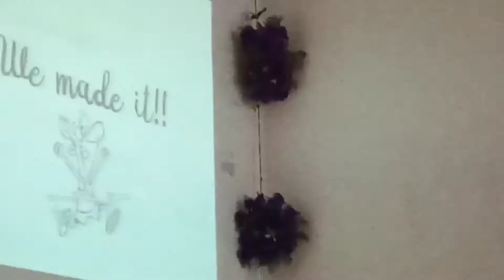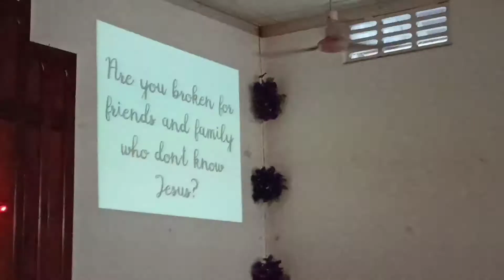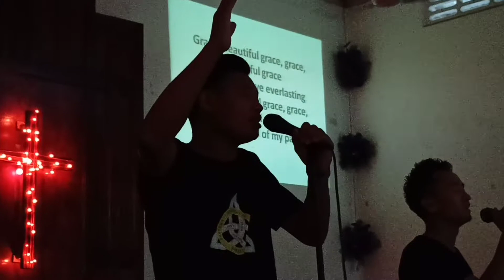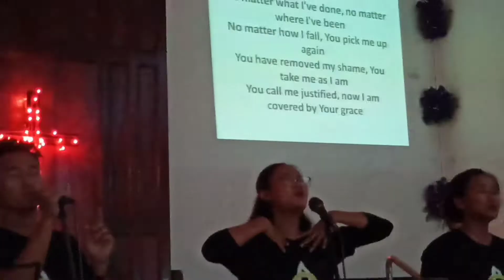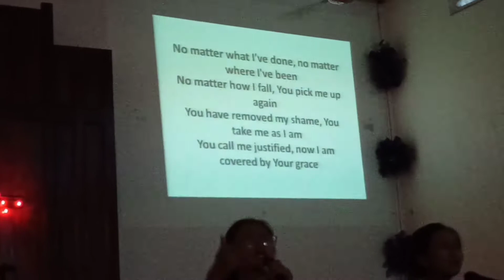Creative evening, BD ETC